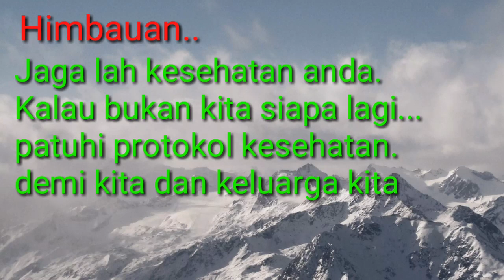Pemulangan Pasien Covid-19 Kab. Merangin Sept. 2020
pasien corona ini mengucapkan terimaksih banyak kepada bupati merangin dalam penanganan dan pengobatan yg telah di berikan oleh pemerintah untuk kesembuahannya selama menjalni perawatan pasien covid -19